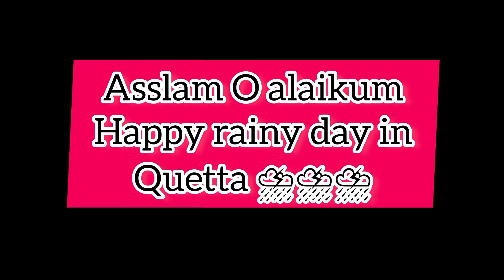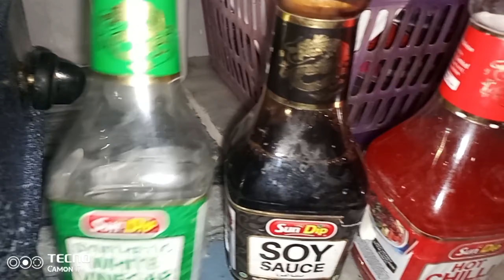chicken fry recipe | chicken roast recipe | chicken necks roast| Quetta ka khushgwar mosam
Asslam O alaikum, main apni daily routine vlogging ap k sath share krti hun, umeed krti hun ap sb enjoy krty hon gy  please must watch and like my video and subscribe my channel,